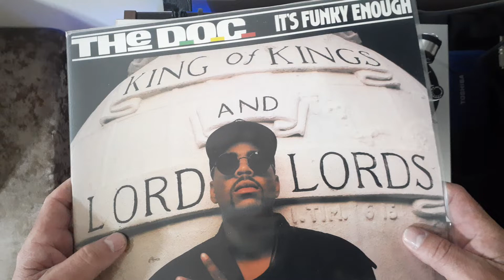The D.O.C. - It's funky enough - 1989 (LP version)